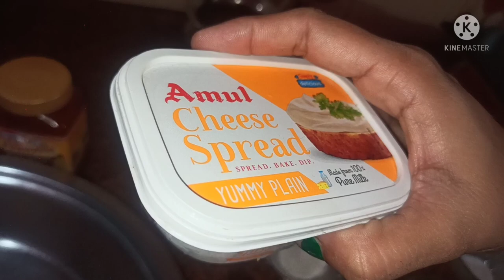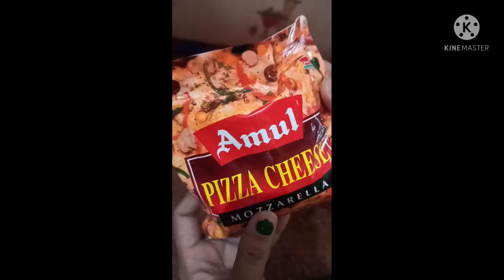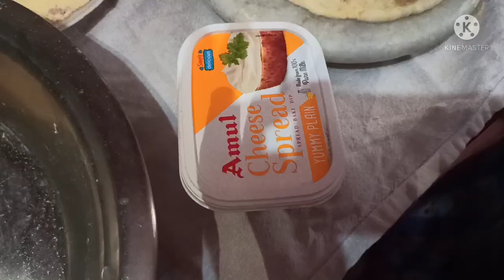Pizza Recipe by Goldy Mishra#pizzarecipe cheese goldygallery पिज़्जा food recipe pizzahut testy.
Double cheese pizza recipe without use of microwave by goldy gallery enjoy at home this recipe if interested in pizza 🍕 # goldygallery
ghar mai hi banaiye testy pizza.